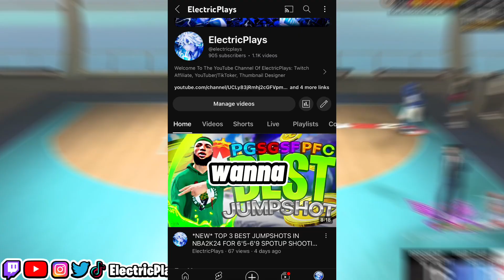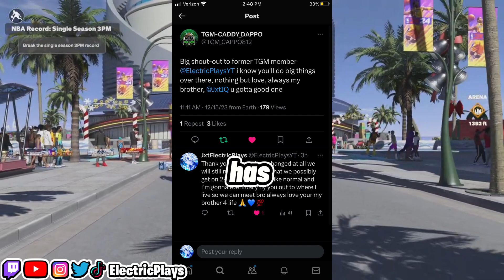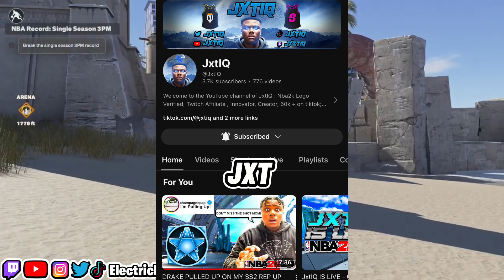I JOINED JXT...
Thumbnail Designer @JxtMoral
I Joined JXT Exclusive Shoutout To @JxtIQ for Recruiting Me It Was A Very Tough Decision But One That I'm 100% Not Gonna Regret 2024 We Are Gonna Take The 2K Community By Storm!!!
Introduction Music:
Track: Juice WRLD ft. Marshmello - Come & Go (CADU! Remix)
Thumbnail Made By: @wolfDZN00
LEAD: @TGM_EJ Cappo @TGM_Cappo812 @ElectricPlaysYT
Co-Lead: @ItsKv__ IIFAT3LI
Manager: N/A
Officer: N/A
Xbox Leaders: @YNRKalashNikova @TooLitChev
Members:
Designers
Players
Lacomadreja7
MattyBuckets34
Dinodanfc2405
indianafan89
HouseboyNaysh
List Goes On And On If You're Name Wasn't Mentioned Then I'm Very Sorry! :(